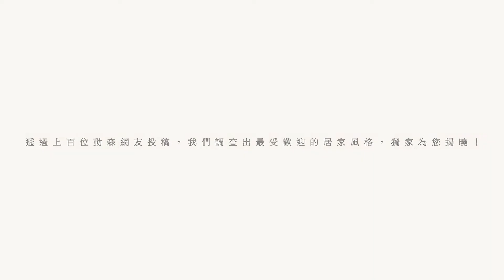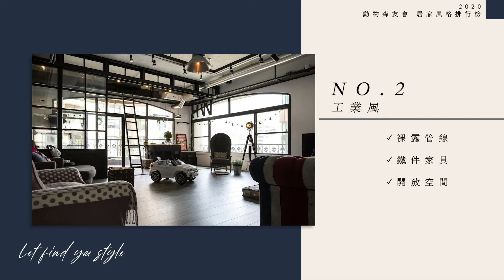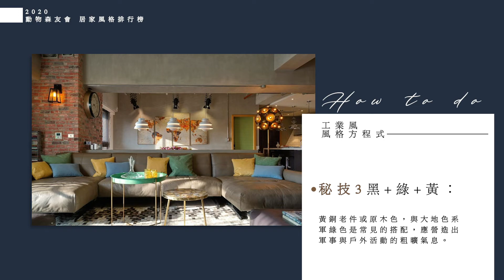調查結果出爐！你心中夢想家的模樣？揭曉動物森友會人氣TOP居家風格，3招教你拆解風格方程式｜3 Way to deco Country/Loft/Scandi Style House｜厝內新聞｜蛙家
如果有一天，你移居到了無人島，從零開始，你想創造什麼樣的家？
透過上百位動森網友投稿，我們調查出最受歡迎的居家風格，獨家為您揭曉！

📍動物森友會 居家風格排行榜
00:00｜揭曉動物森友會人氣TOP居家風格

00:22｜NO.3鄉村風
「鄉村風」起源於歐洲，崇尚質樸的生活態度，使用大量原木、石材、磚等，並保留天然肌理，有時也會以「刷白」或「仿舊」來增加歲月痕跡，因此「刷白仿舊木質+暖調燈具+棉麻布品」是鄉村居家風格的重要元素。

01:20｜NO.2工業風
「工業風」發源自歐美國家，因工業區發展將舊廠房、倉庫改建成公寓，保留了粗曠不拘、不修邊幅的精神，因此「裸露管線+鐵件家具+開放空間」是工業居家風格的重要元素。

02:03｜NO.1北歐風
「北歐風」北歐國家日照較少，因此居家注重大量採光，喜好簡約、實用的風格，融合親近大自然的習性，因此「明亮採光+木質家具+花草圖騰軟件」是北歐居家風格的重要元素。

📍你最喜歡什麼風格？留言跟小編說～